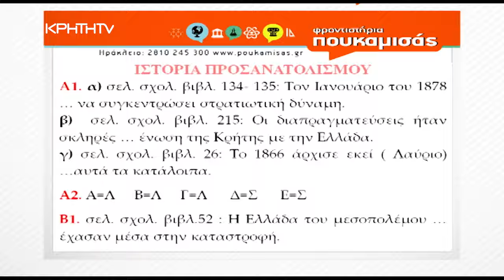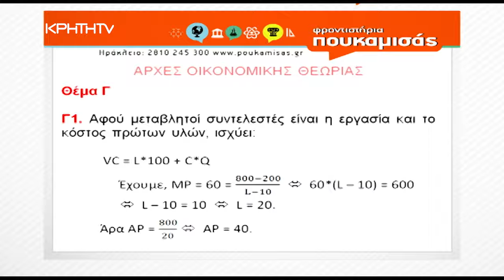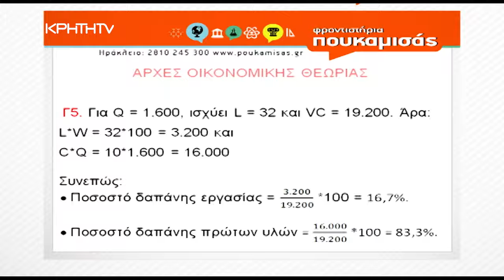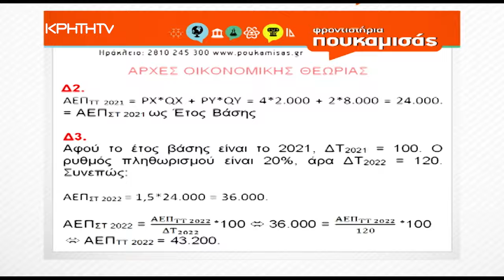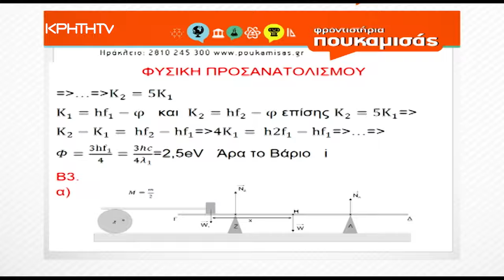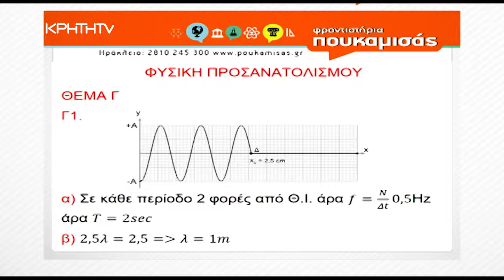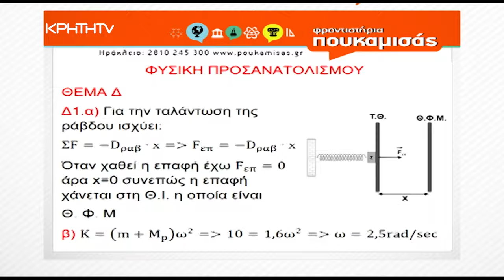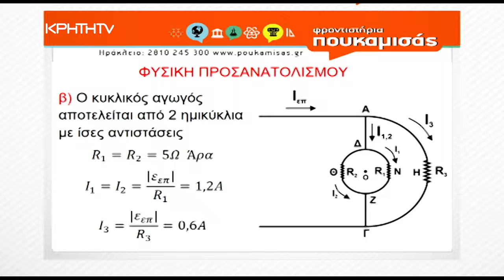Πανελλήνιες 2024 | Απαντήσεις Θεμάτων Ιστορίας, Οικονομίας, Φυσικής